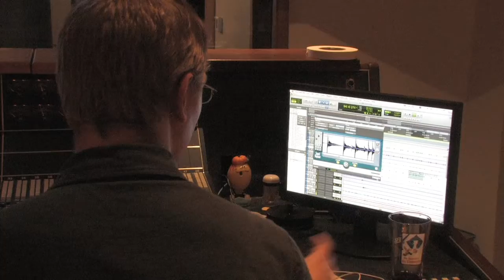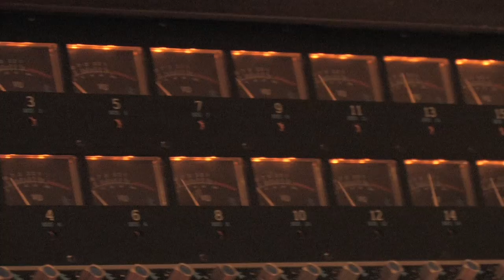Stand: (Dublin, Ireland) CD Promo Video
Stand: (Dublin, Ireland) CD Promo Video by Jim Grimaldi